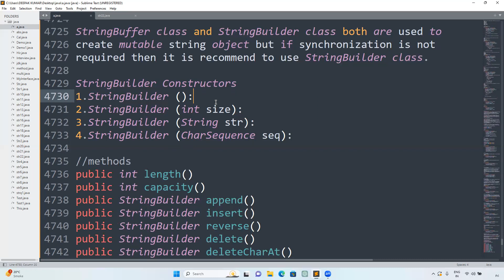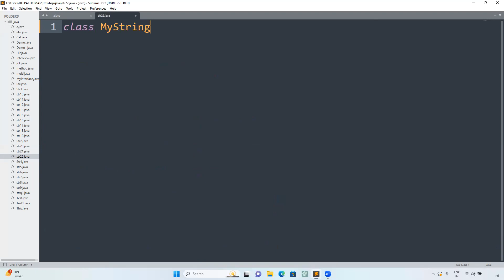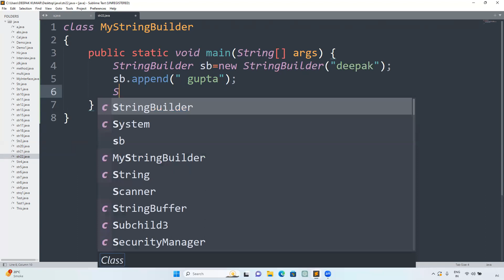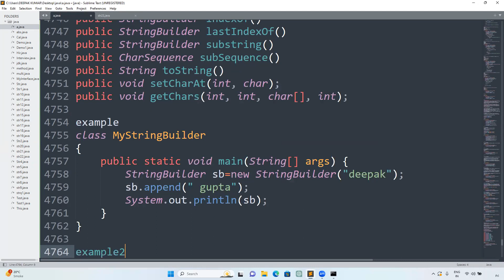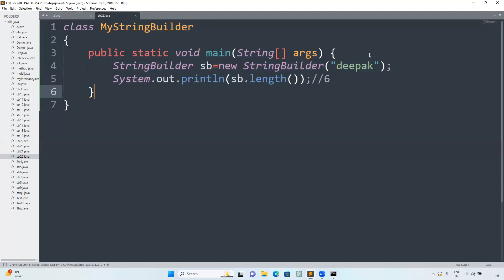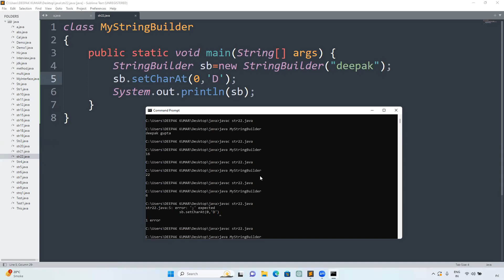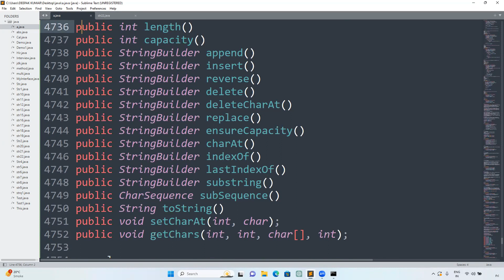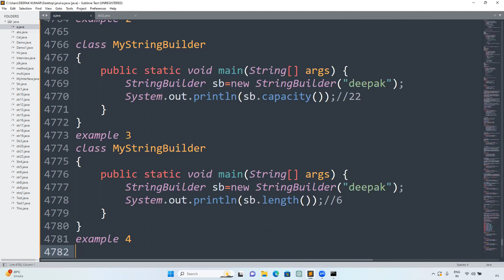Core Java part94.Java StringBuilder Class & Methods Tutorial 🔥 | Step by Step Guide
In this video, we’ll learn about the Java StringBuilder class and its important methods like append(), insert(), reverse(), delete(), replace(), and more. You’ll see a step-by-step explanation of how to manipulate mutable strings efficiently in Java.

This tutorial is perfect for Java beginners, students, and anyone learning core Java string handling and object manipulation.

By the end, you’ll confidently use StringBuilder methods to perform string operations faster and more efficiently than immutable strings.

📘 What You’ll Learn:

✅ What is Java StringBuilder class
✅ Difference between String and StringBuilder
✅ How to use append() to add strings
✅ How to use insert() to insert strings at specific positions
✅ How to use reverse() to reverse strings
✅ Other useful methods: delete(), replace(), substring(), setCharAt()
✅ Practical examples with step-by-step code

⏱️ Timestamps:

00:00 – Introduction
00:40 – What is StringBuilder in Java
01:10 – Using append() Method
02:00 – Using insert() Method
02:50 – Using reverse() Method
03:30 – Other Methods: delete(), replace(), substring(), setCharAt()
04:30 – Difference Between String and StringBuilder
05:30 – Summary & Key Points

👉 [Java StringBuffer Class & Methods Tutorial]
👉 [Java StringBuilder delete() & replace() Methods]
👉 [Java Core Strings Tutorial | String vs StringBuilder vs StringBuffer]